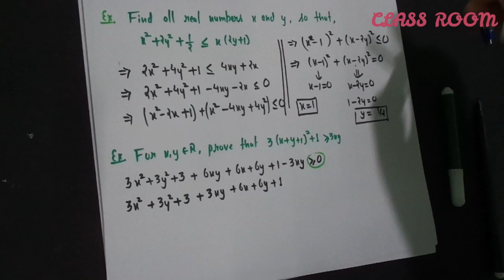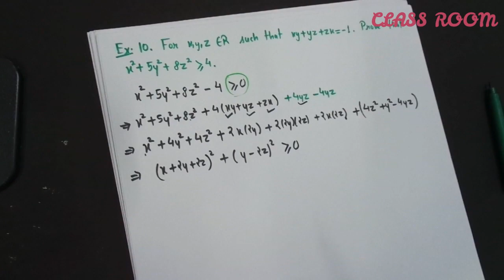Inequalities part 2 RMO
Hey friends, so in this lecture we will discuss some examples on "sum of squares ". It is very important property and very helpful in problem solving.
Hope you enjoy and good luck for RMO